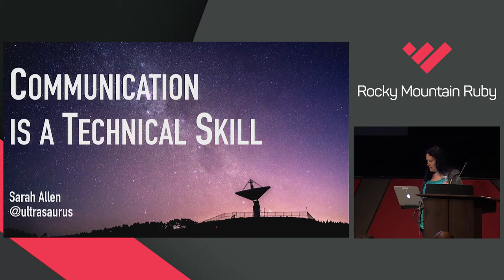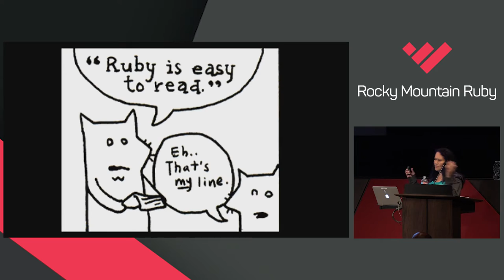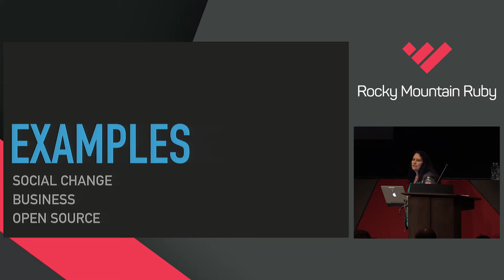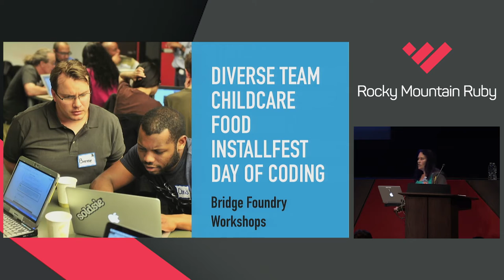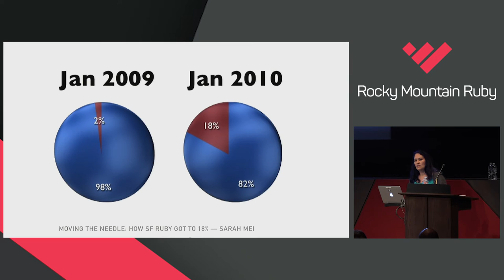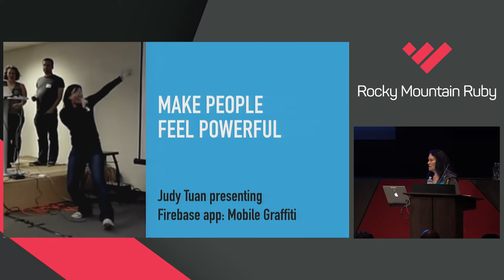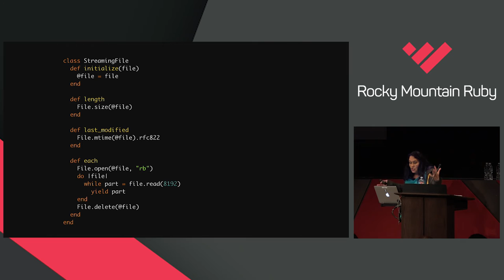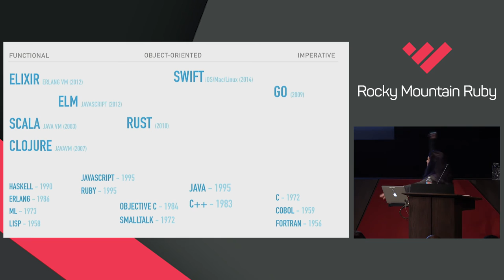Rocky Mountain Ruby 2016 - Communication is a Technical Skill by Sarah Allen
Communication is a Technical Skill by Sarah Allen